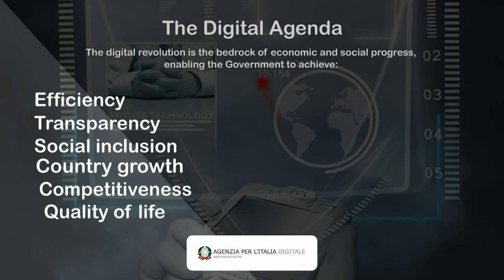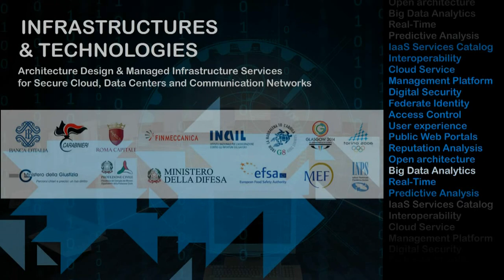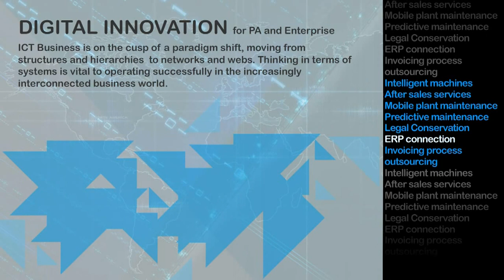Solutions for Digital Agenda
Secure-by-design digital service platforms supporting top critical programs in e-Government, Welfare, Education, Justice, Defence, as well as ICT infrastructures, data centers, information systems and communication networks, addressing the country-system digital transformation within EU/Italian Digital Agendas.